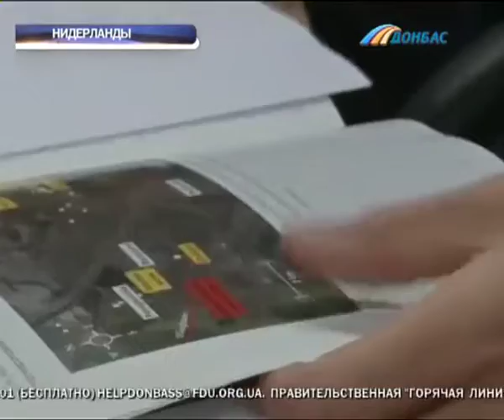В Нидерландах обнародовали предварительный отчет о расследовании падения Боинга